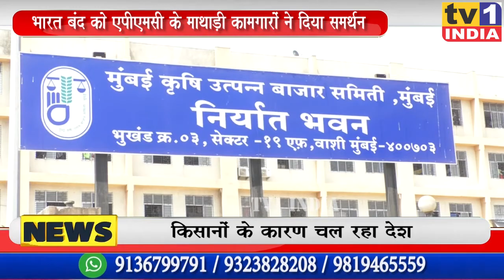भारत बंद में शामिल हुई नवी मुंबई की एपीएमसी | माथाड़ी और ट्रांसपोर्ट संगठनों ने दिया समर्थन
भारत बंद में शामिल हुई नवी मुंबई की एपीएमसी | माथाड़ी और ट्रांसपोर्ट संगठनों ने दिया समर्थन | कृषि कानून को लेकर दिल्ली में चल रहे आंदोलन का असर अब पूरे देश में दिखने लगा है. आंदोलन कर रहे किसान संगठनों ने  8 दिसंबर को भारत बंद का ऐलान किया है जिसे मुंबई और नवी मुंबई के माथाड़ी और ट्रांसपोर्ट संगठनों ने भी अपना समर्थन दे दिया है.